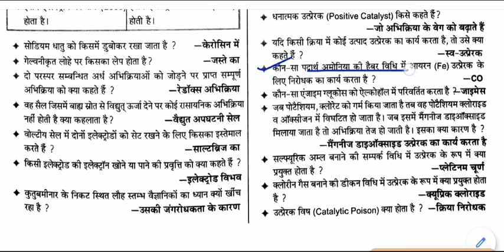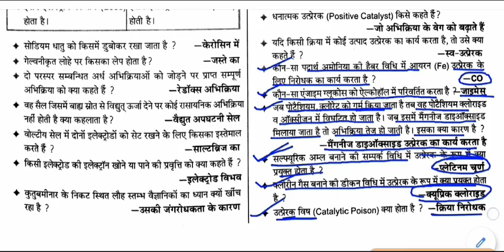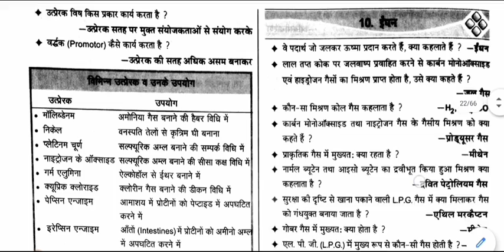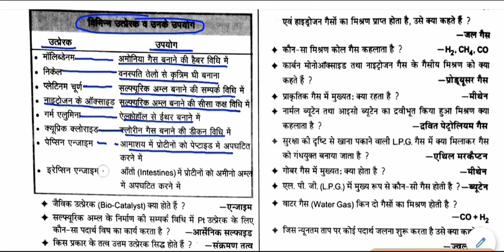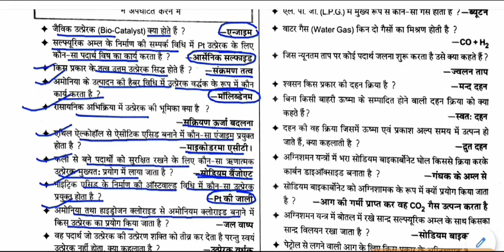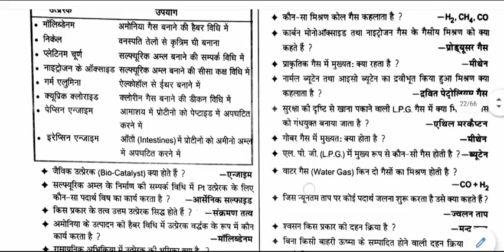Chemistry gk - उत्प्रेरण || Catalysis